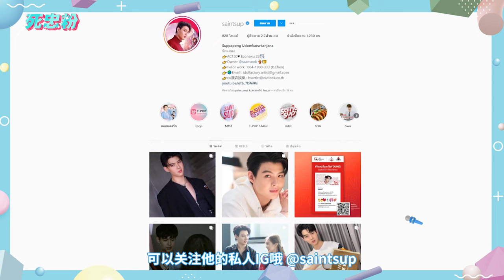ชอบแบบไหนกับลุ๊คเซ้นต์ หล่อเท่ VS น่ารัก | 死忠粉 SI ZHONG FEN EP.28 Saint Suppapong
ติดตามหนุ่ม "เซ้นต์" ได้ทาง👇
TW : @Saint_sup